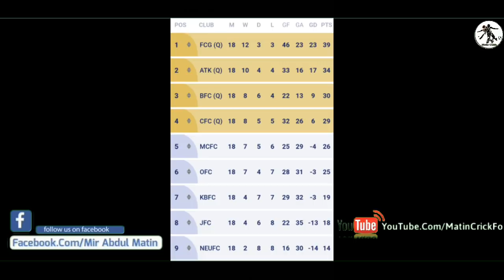AFC Spot : Unfair With😭Chennaiyin FC | BFC Got AFC🤨Spot Again | All Confirmed✅AFC Spot For India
In This Video I Will Tell You About Unfair With😭Chennaiyin FC | BFC Got AFC🤨Spot Again | All Confirmed✅AFC Spot For India | Full Discusses Video And More.Please Watch The And Subscribe For More.